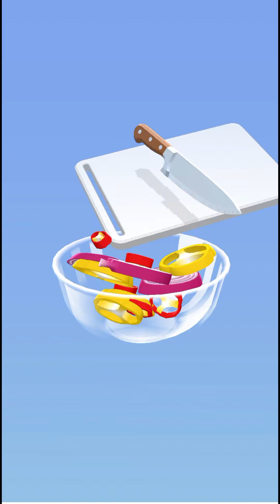Perfect Slices ! All Levels Gameplay ( Levels 38-43) android, ios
Chop vegetables and other things like a real master. It's so satisfying Game.

- Easy control
- Addictive game play